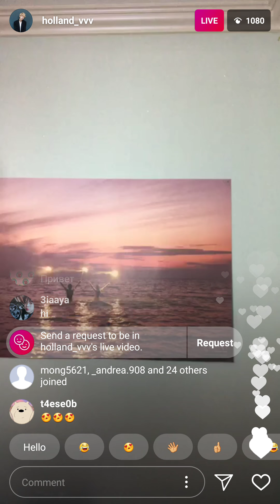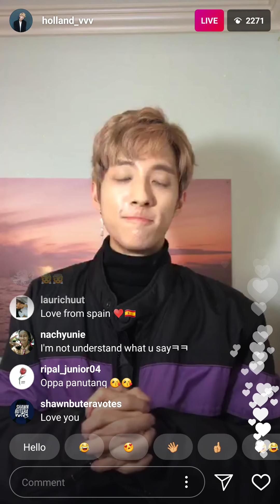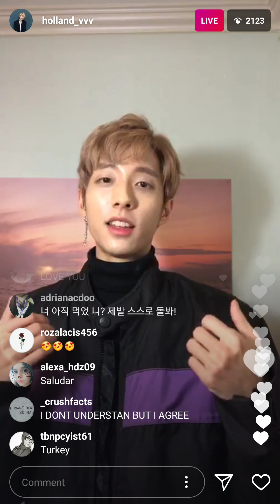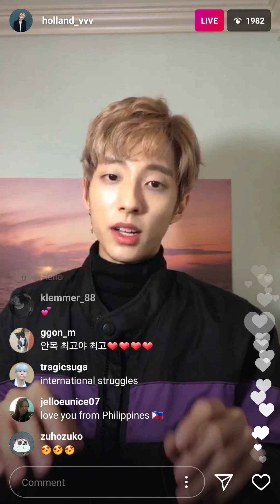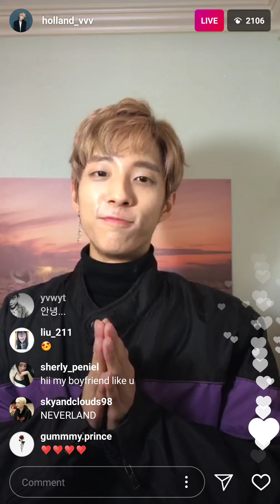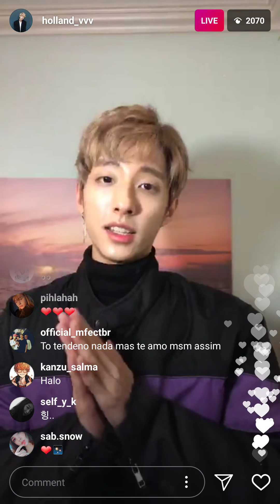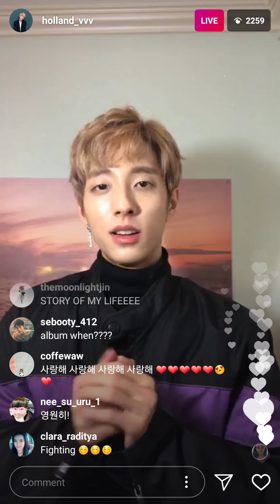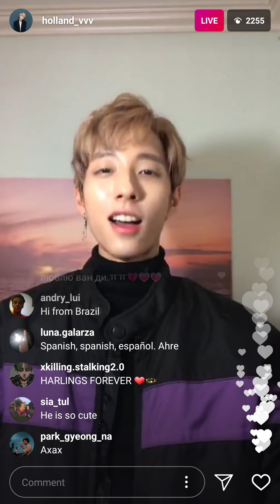HOLLAND Instagram Live January 27,2018 (1/27/2018) [10:30pm (Korea)]